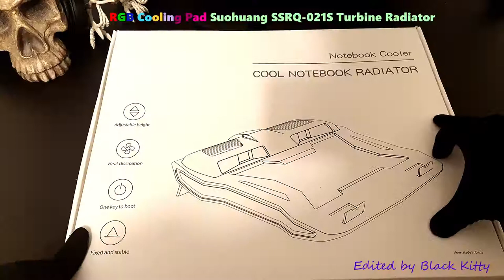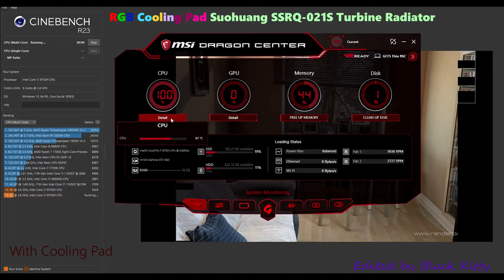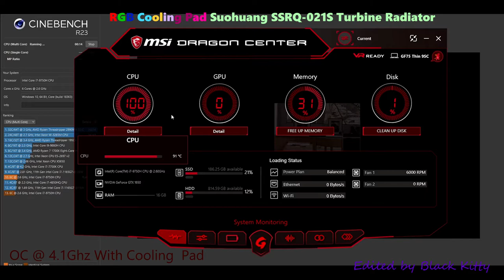rgb cooling pad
Unboxing and testing  RGB Suohuang SSRQ-021S Turbine Radiator.
Fits perfectly on 17" laptop
Very Light
5-6c difference on temps in oc mode and about 10c in normal.